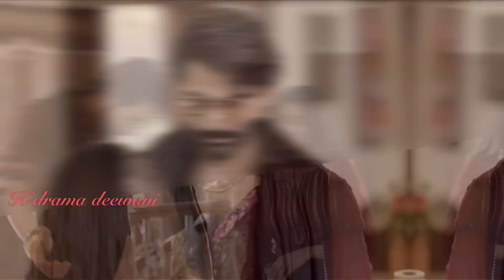Teriyaan II Balaaj x Hooriya MV II Malaal e Yaar II Pakistani Drama Mix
Drama: Malaal e Yaar

Song Credits
Song: Teriyaan
Singer: Asim Azher and Aima Baig

So plz watch and enjoy my mv's but don't edit or re-upload them by any means as this puts effect on my channel.
*Re-uploading any of videos of mine is STRICTLY PROHIBITED*